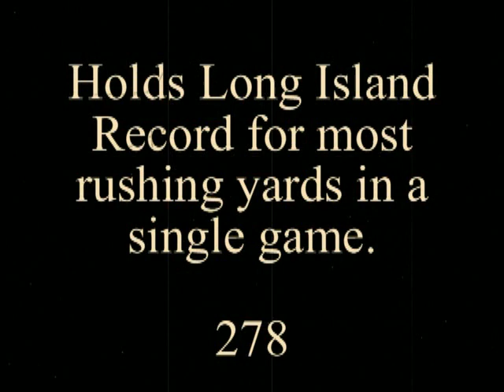josh webb highlight video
commack high school josh webb rb highlight video